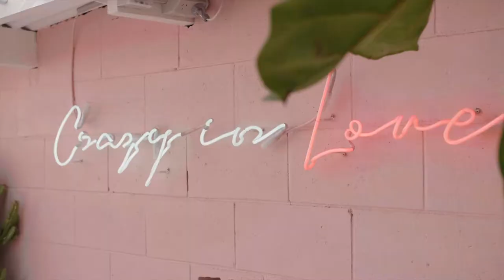Famous Footwear SS 18/19 'Crazy In Love' - Campaign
We believe that fashionable shoes should look great, fit perfectly and be affordable for all women.  Buying shoes for every occasion is no longer an expensive indulgence.  Famous Footwear offers an online shopping experience that is effortless and enjoyable.  We stock a vast range of shoes in all styles and sizes.  Our online footwear collection features brands synonymous with elegance, comfort and value. Buy shoes that define your personality and support your lifestyle, day and night all season long.  Choose from an endless variety of women's dress shoes, heels, pumps, boots and wedges and for a change of pace slip into a pair of sandals or casualwear. Our commitment to you is simple:  Discover a world of quality women's shoes online at Australia's lowest prices.